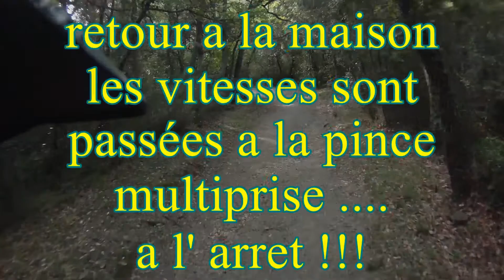enduro rando trail phil 01 11 14 selhs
petite rando trop courte suite a petit probleme technique .